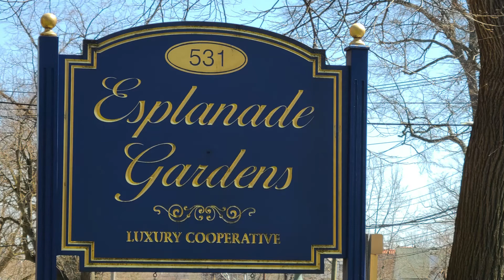531 E Lincoln Ave Mt Vernon Co-op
One bedroom one bath, updated kitchen and bathroom, hardwood floors cedar closet great sun exposure. This pre-war pet friendly building on pretty park like grounds is Commuter friendly - less than one mile away from two Metro North stations, about two miles from the MTA subway 5/2 train, the 7 bee-line bus stops in front of building. It has a Brand new video-capable intercom system in each lobby, laundry and a elevator. It has low maintenance. The 1 bedroom unit itself is update and in great condition. Come take a look it will not last long.